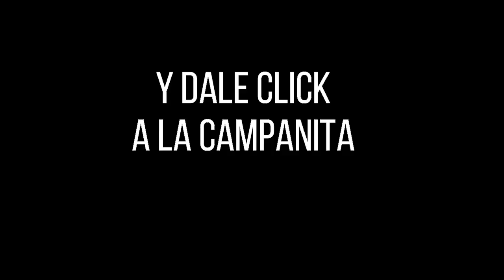Resultados SINUANO NOCHE domingo 05 de diciembre de 2021 ✅🥇🔥💰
Hola buenas noches, te presentamos los resultados de las loterías y chances en Colombia, vamos con el Resultados del Chance Sinuano noche del domingo 05 de diciembre de 2021.

Numerología Colombia te trae los últimos Resultados Astro Luna y Chontico y Chance en nuestro país, igualmente te traemos las recomendaciones para que juegues en el día, esperamos que seas un ganador más y disfrutes de grandes premios.

Resultado EL SINUANO NOCHE del domingo 05 de diciembre